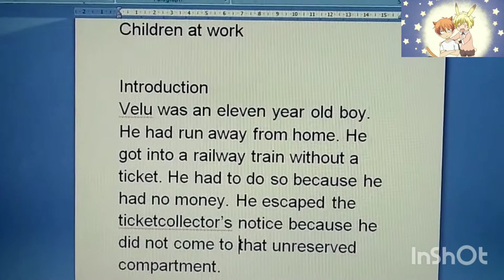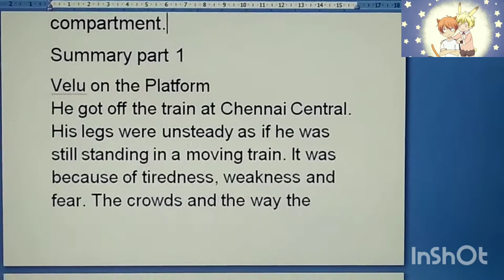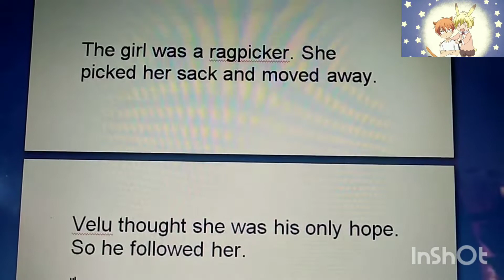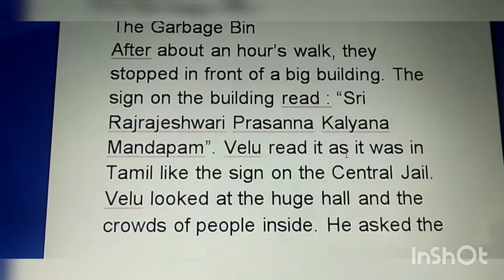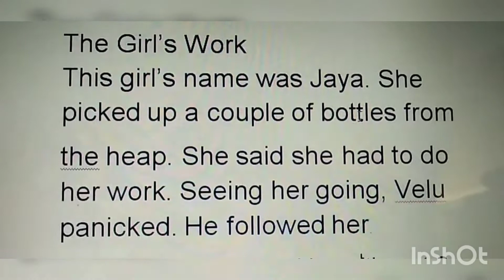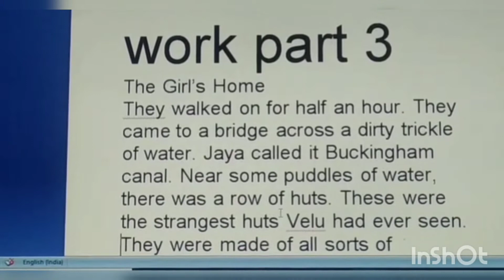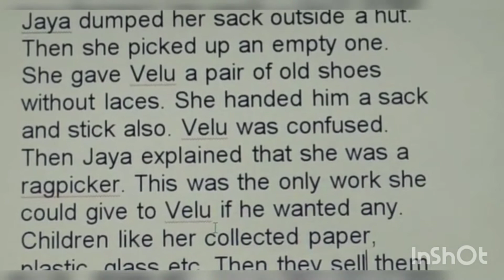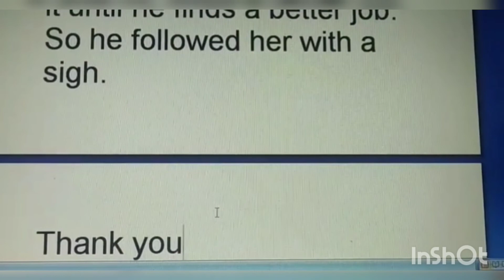8 th February class 8 Children at Work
8 th February class 8 Children at Work